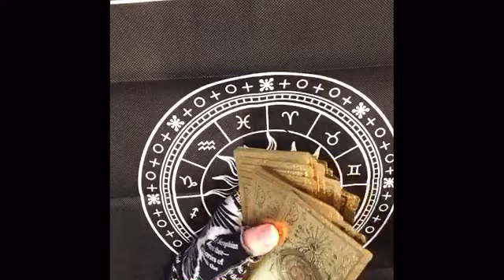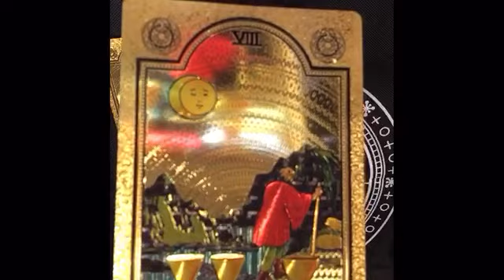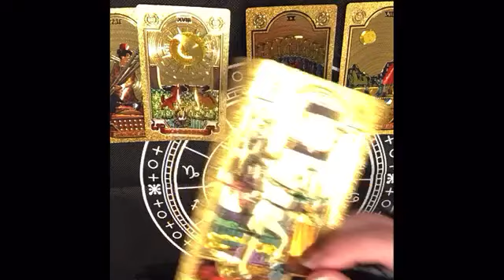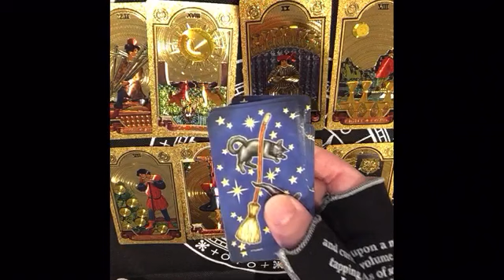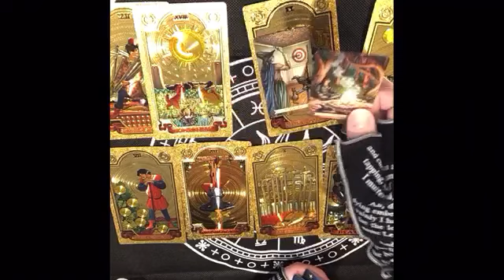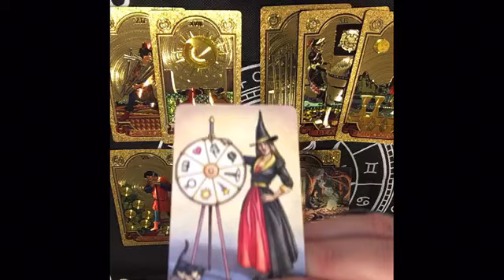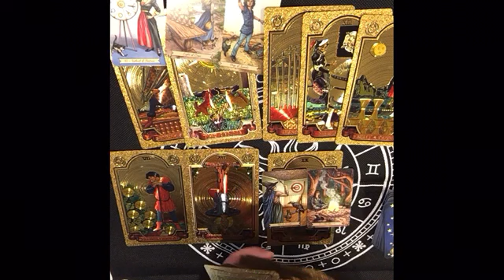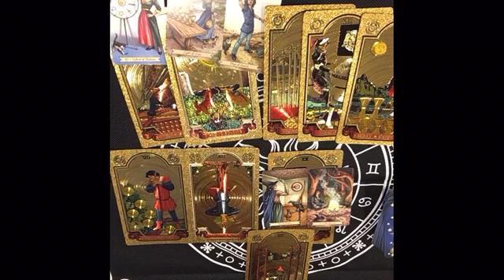Your Person Sees You as Everything They Want, But There is Deceptive Energy Here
Hi everyone! Today’s quick reading provided some information on a love interest who wants to come forward to you, but there is a word of caution surrounding this situation. The song that came out before the reading could relate to this message and/or how your person is feeling about the situation.

My microphone is very sensitive, so you will hear multiple pets in the background today. Please remember to use your judgment when watching my videos, and please only take what resonates.